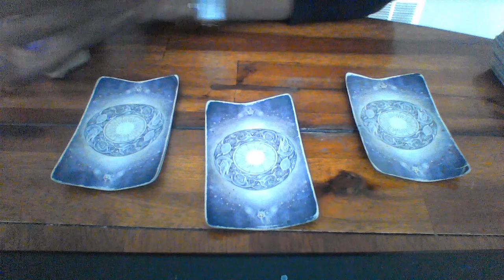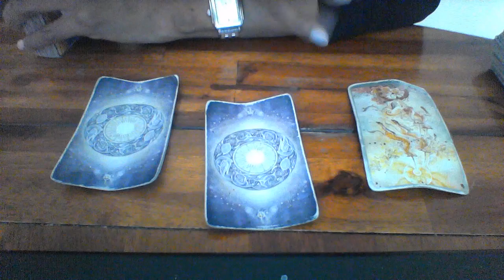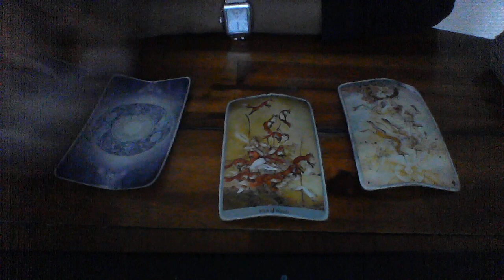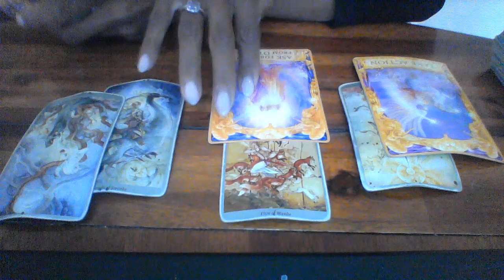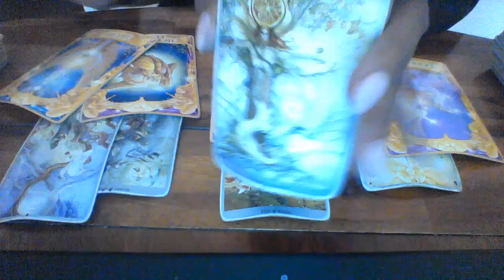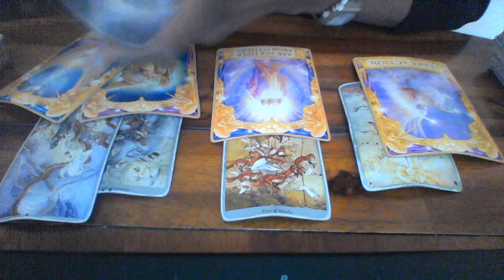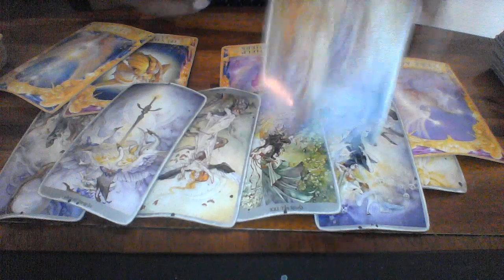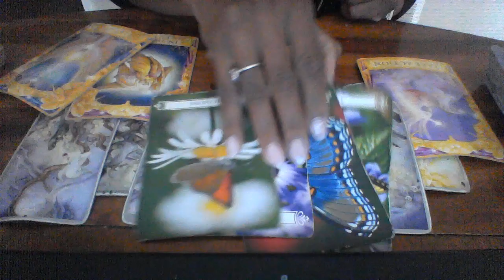SAGITTARIUS SEPT 22 28 2019 STAYIING DISTRACTED SO I DON'T HAVE TO DEAL